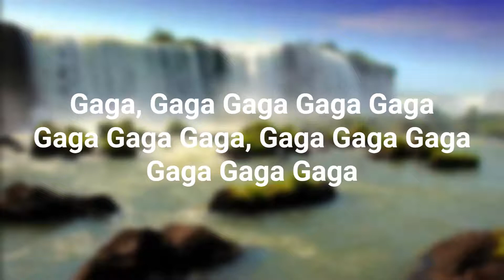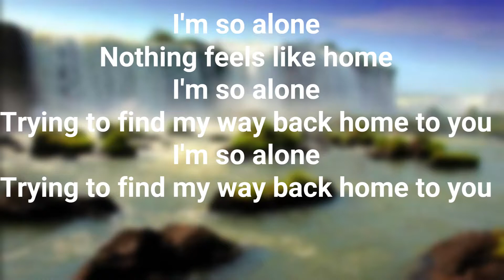Marshmello - Alone (lyrics)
Dont sue me marshmello